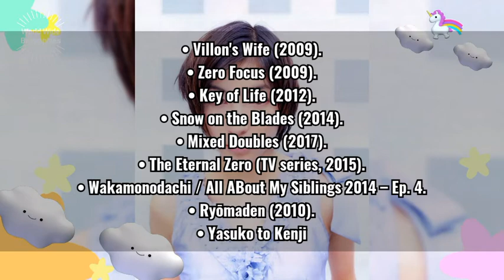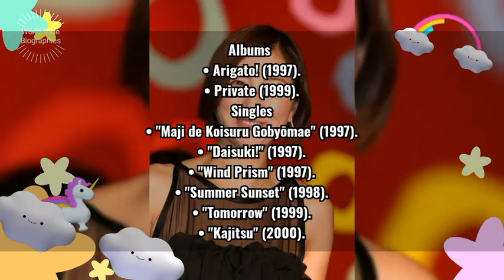Ryōko Hirosue Bio In Short